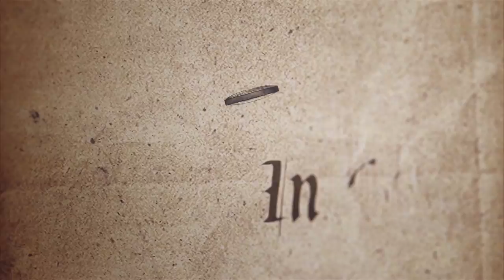The Chain of Acheron: Ep. 20 - Ringwell Awaits | Matt Colville's D&D Campaign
The Chain of Acheron venture into the basement of the abandoned butcher shop.  They find an assortment of foes delaying their arrival to the entrance of Ringwell.